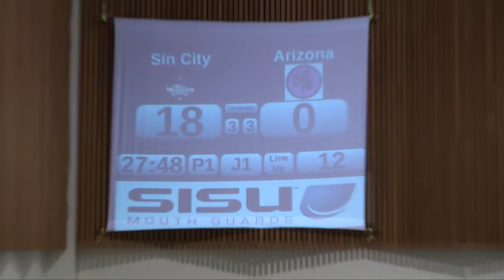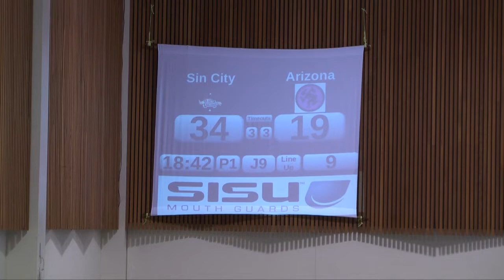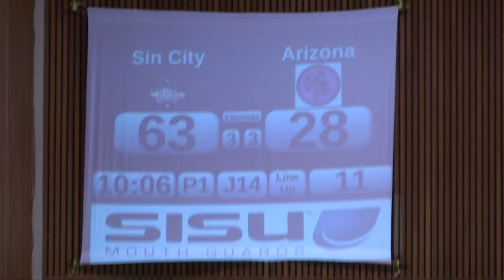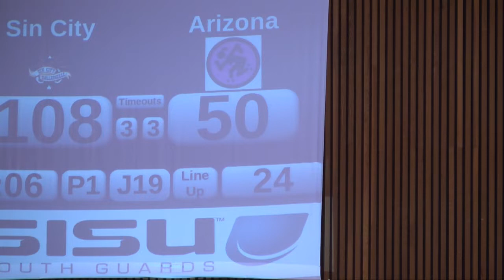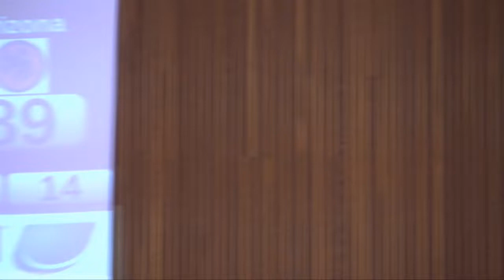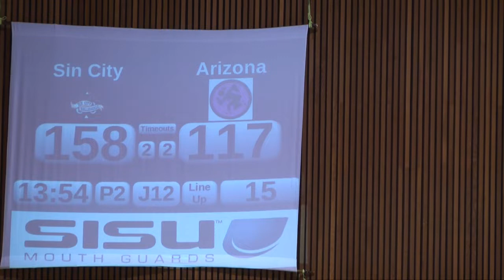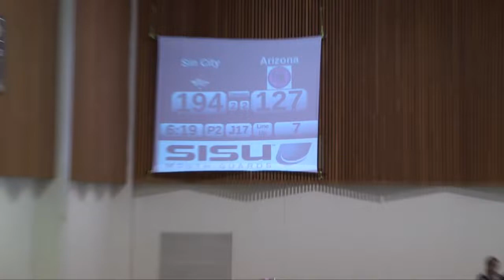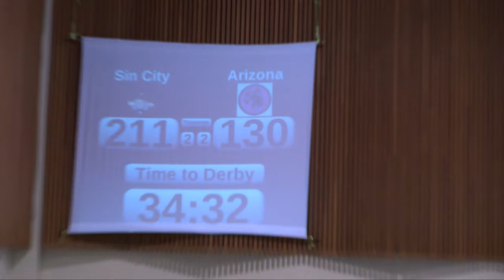Big O: Arizona Roller Derby vs Sin City 5/17/13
Arizona Roller Girls (Phoenix, Arizona) vs Sin City Roller Girls (Las Vegas, Nevada)
Previously streamed live through Twitch as 'the_bigo_track2'